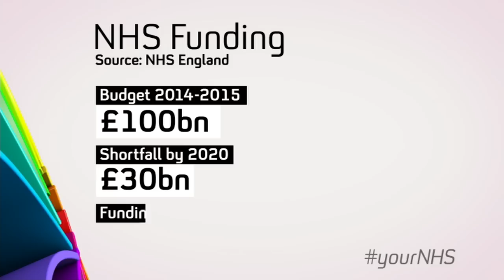YourNHS debated with the major parties: part II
The health service is struggling to cope with an ageing population, unprecedented pressure on A & E, patients with more complex needs and a shortage of GPs - is any party up to the challenge?